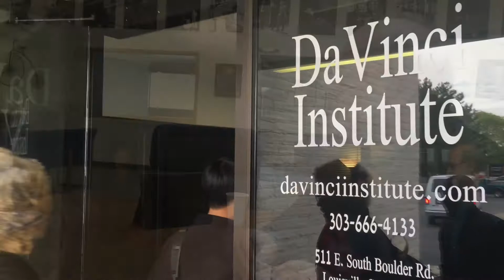May 21 IVLP at Bolder & Denver Colorado